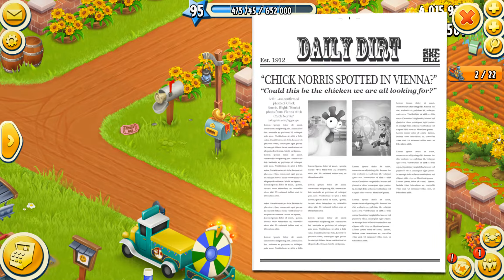Hay Day Level 95 Update 49 HD 1080p